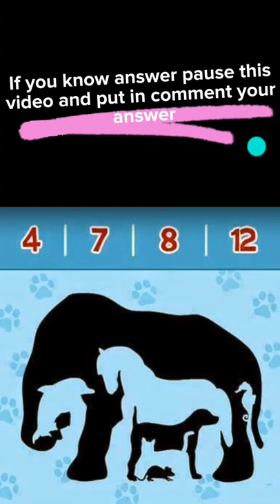Find The Hidden Animals In This picture puzzle👍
WARNING ! Please be warned ; under no circumstances should any activities , stunts , challenges , or pranks in our content be replicated or attempted in any capacity by any of our viewers . Again , do not replicate anything you see in our content at home ! ||